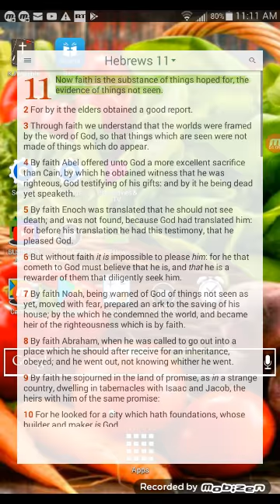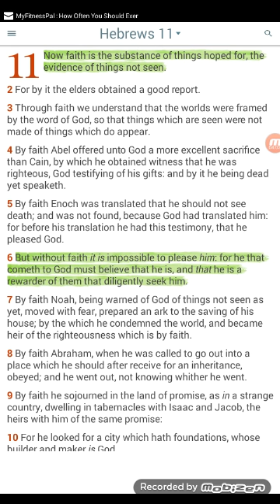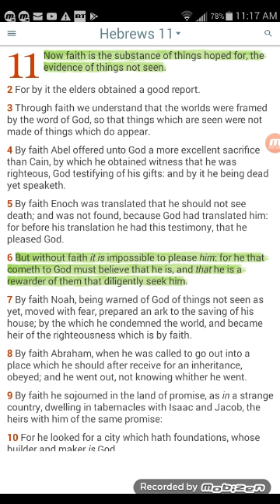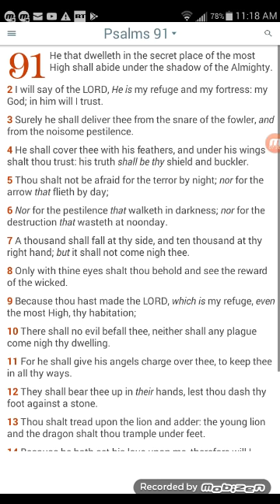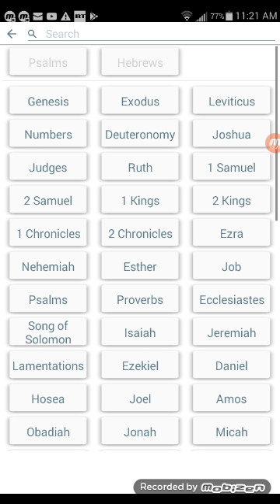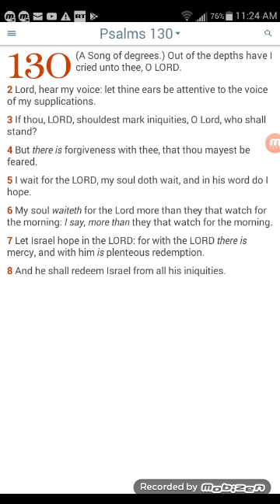Always Have Faith In YAHAWAH Wa Yahawashi